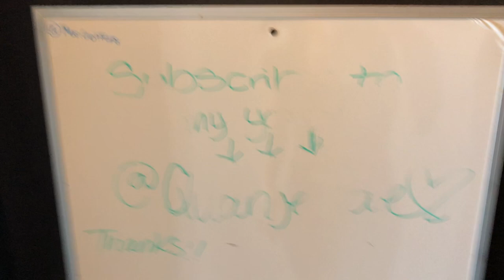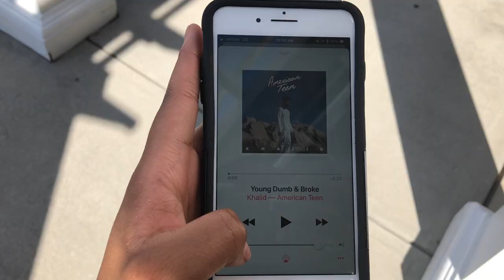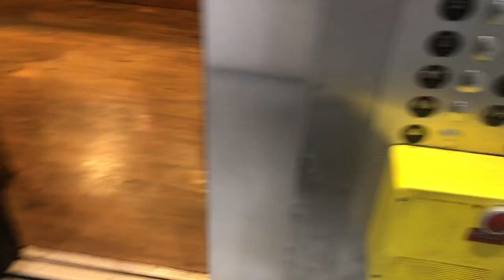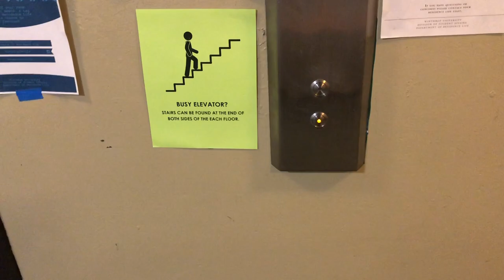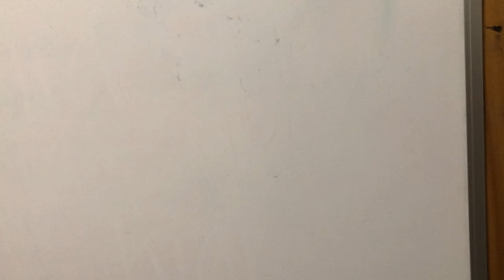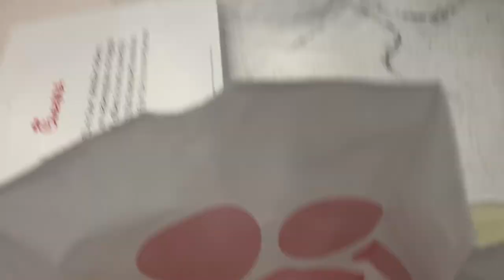A Day In My College Life | Winthrop University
I hope you guys enjoy this little piece of my week. I do study lol it was just a Thursday and I was busy all week so Thursday was my chill day.